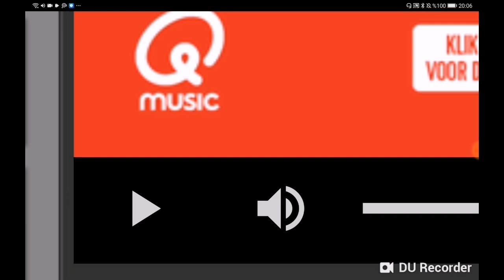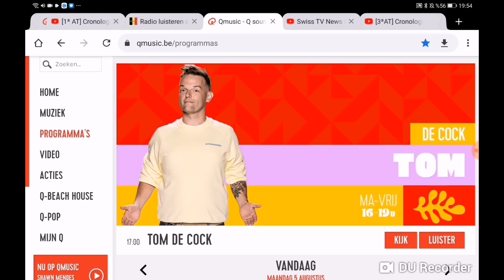Power Director Project 08 14 HD 720p MEDIUM FR30